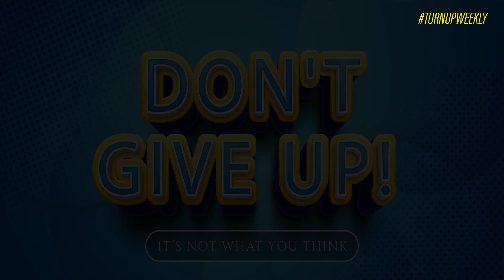Turn Up Weekly - "Don't Give Up" PT 1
Dr. Luke S. Hall